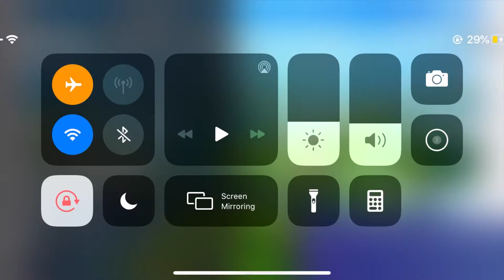WINNING VICTORY ROYALE AND NEW ITEMS ON THE MAP.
Let’s Play Fortnite Battle Royale!

FB Page: Zach And Zander Adventures